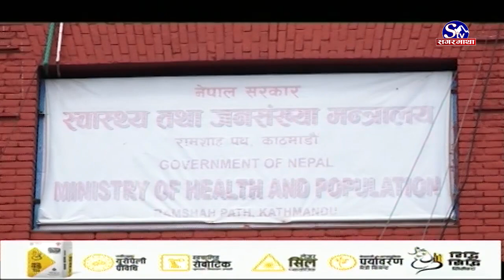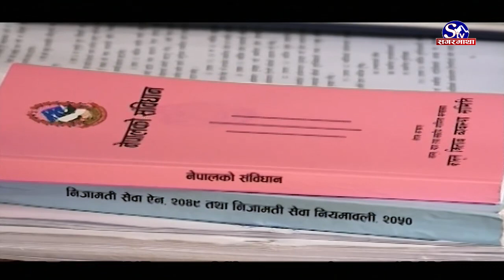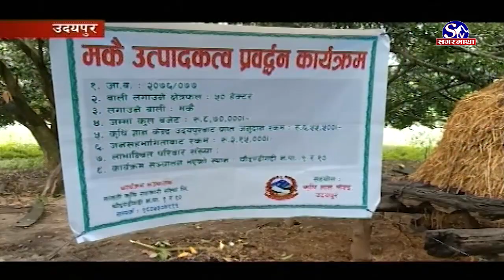सगरमाथा प्राइम समाचार !! ०९ असार २०७७ !! Sagarmatha Prime News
आज एकजनाको मृत्युसंगै नेपालमा कोरोनाका कारण मृत्यु हुनेको संख्या २४ पुग्यो, आजै ५ सय ३८ जना नयाँ संक्रमित थपिए ।
अंगीकृत नागरिकता दिएर तत्काल मन्त्री बनाउने पक्षमा सरकार नरहेको सत्तारुढ सांसदको भनाई, सरिताहरुलाई अंगीकृत नागरिकता नदिने अडानमा अडिग ।
एमसीसी सम्झौता खारेज गर्न माग गर्दै काठमाडौंको माइतीघरमा विरोध प्रदर्शन, देशकालागि घातक भएको जिकिर ।
विश्वभर कोरोनाका कारण ज्यान गुमाउनेको संख्या ४ लाख ७५ हजार पुग्यो, ९२ लाख २० हजार बढी संक्रमित ।
सिरिए फुटबल अन्तर्गत गएराति भएको खेलमा युभेन्टसको सहज जित, बेलोग्ना दुइ शुन्य गोल अन्तरले पराजित ।